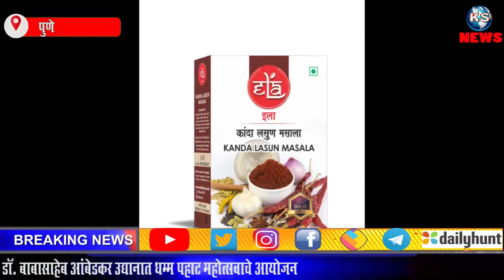डॉ. बाबासाहेब आंबेडकर उद्यानात 'धम्म पहाट' महोत्सवाचे आयोजन.